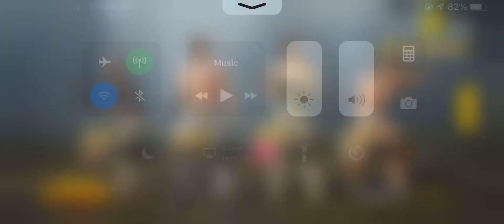30 kills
Chicken dinner